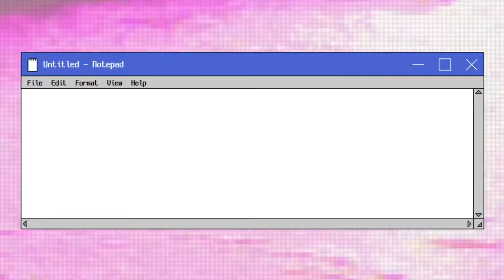GUDDIYA AND NARAYAN WEDDING RECEPTION 👰‍♀️ 🤵‍♂️